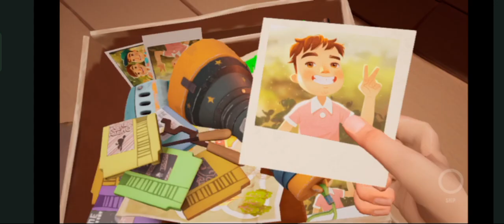HELLO NEIGHBOUR DIARIES part 1 first video chak your videos